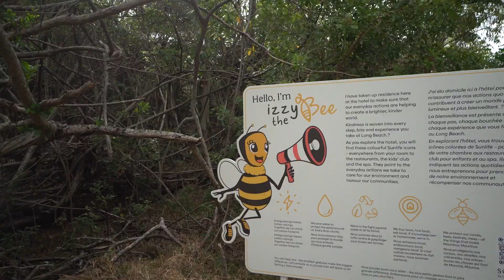Long Beach: Come Alive Collection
Come Alive Collections, es un pack de experiencias únicas en los resorts, como pueden ser  Putting on the Ritz, un servicio que ofrece vestir al huésped para la cena con cambios de imagen de los pies a la cabeza y alquiler de vestuario con una amplia variedad de ropa;  o Santé, que promueve un nuevo e imaginativo menú de cócteles con propiedades curativas medicinales, para la cabeza, el corazón, el cuerpo o el alma, desde calmar la mente hasta calmar las quemaduras solares;  o L'Atelier des Sens,  un taller de elaboración de perfumes durante el cual los huéspedes descubren las innumerables facetas de las esencias, en colaboración con una de las casas de perfumes más antiguas de Grasse, un perfumista experto guía a los invitados en un viaje olfativo para desarrollar un aroma personal y característico; en Long Beach destacamos el Swing & Drift, no hay nada mejor en vacaciones, que disfrutar de una siesta en un hamaca, al lado del mar, sólo oyendo el ruido de las olas y disfrutando de un masaje relajante.